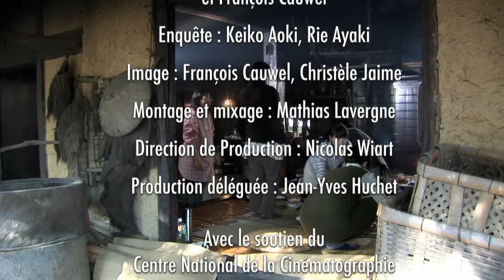Au Japon, ces femmes accouchent comme au temps des Samouraïs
Une vieille maison traditionnelle, où l’on semble vivre comme au Moyen-Âge. Dans cette maison, des femmes, seulement des femmes, et toutes enceintes. Elles puisent de l’eau, elles débitent du bois à la hache, elles préparent un repas commun, et discutent de leurs accouchements tout proches, désormais.

Nous sommes à Okazaki, une tranquille petite ville de province au centre du Japon, dans la maison de naissance du docteur Yoshimura, 78 ans, le grand maître de l’accouchement traditionnel au Japon. Il prône un retour aux valeurs de l’époque Edo, refusant tout recours aux techniques obstétricales modernes, et affirme que  « si une femme n’est pas capable de mettre au monde elle-même son enfant , et bien pour moi ce n’est pas une femme ». Ses méthodes sont parfois contestées, mais l’homme est très respecté, et les clientes se bousculent pour venir accoucher chez lui.

23 000 enfants ont vu le jour dans sa clinique, et il affirme que tous ces accouchements se sont bien passés.

📖 Chapitres :
00:00 : Les traditions du village des femmes enceintes
04:32 : Vivre au temps des Samouraïs
07:33 : Un accouchement rudimentaire
11:58 : La communauté des bébés
13:06 : Un médecin au dessus des contestations

Hikari média, la chaîne du documentaire et du reportage.